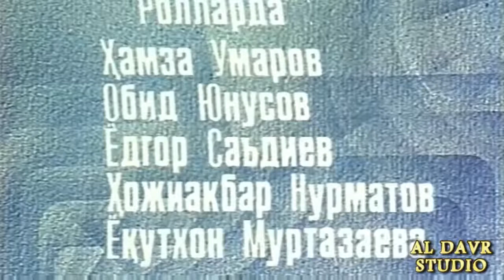"ОЙНА" - "OYNA"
Постановкачи режиссёр: Учқун Назаров
Постановкачи рассом: Убайдулла Сайдалиев

Ролларда: Ҳамза Умаров, Обид Юнусов, Ёдгор Саъдиев, Ҳожиакбар Нурматов, Ёқутхон Муртазаева